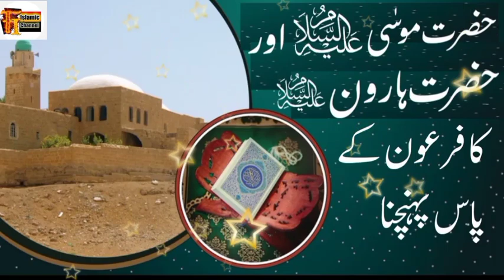Hazrat Musa (A.S) Aur Hazrat Haroon (A.S) Ka Firaun K Pas Pahunchna